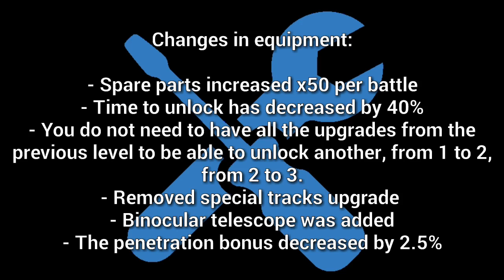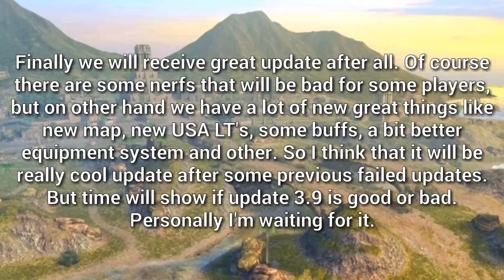WoT Blitz: Update 3.9 Details | USA Light Tanks | New Map | Buffs | Nerfs | News | Mayan Ruins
Hello everyone!

This is detailed video about upcoming changes in Update 3.9 WoT Blitz. Enjoy!

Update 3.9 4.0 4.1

Shooted and edited on Samsung Galaxy S4.